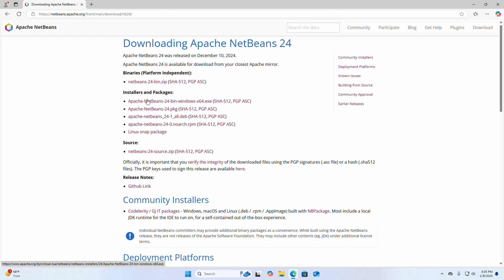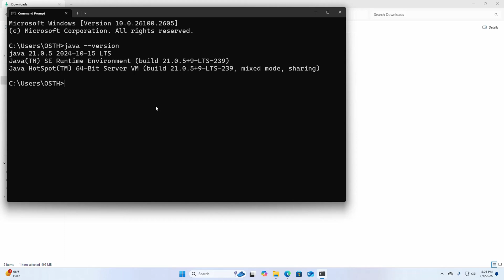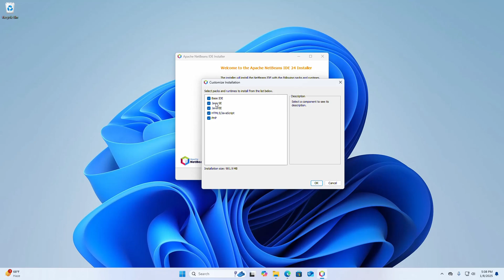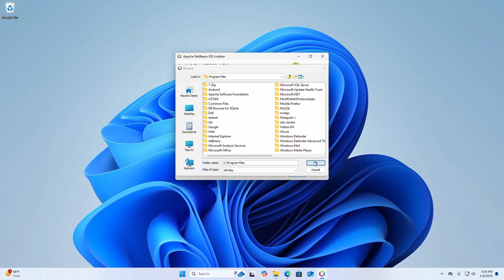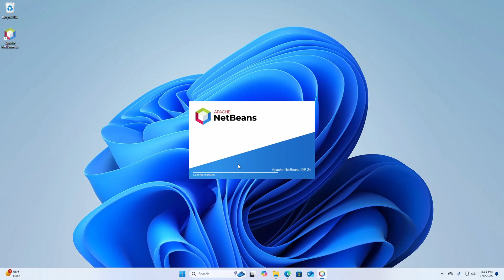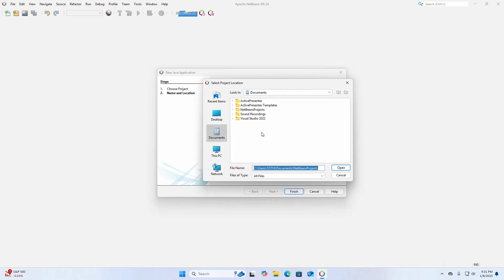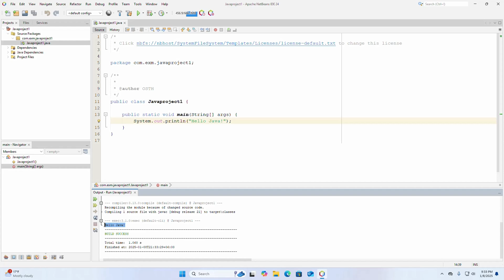How to install Apache NetBeans IDE 24 on Windows 11 [2025]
In this video I will show How to download and install Apache NetBeans IDE 24 on Windows 11 and Create & Run first Java project on Apache NetBeans IDE on Windows 11